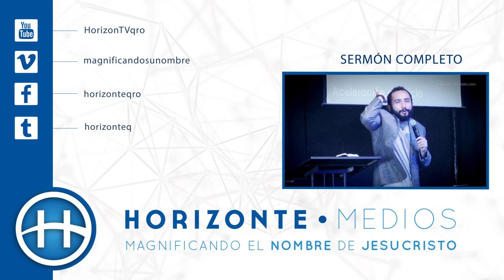¡OH NO! - HORIZONTE QUERÉTARO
¿Te has visto en esa situación donde consigues lo que quieres y el mundo te pagó de una manera tan chafa? Pues el mundo siempre te va a prometer más de lo que puede darte y te paga con "¡Oh nos!"